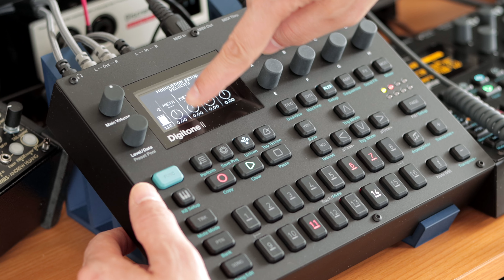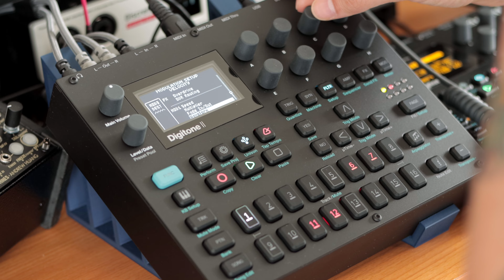Digitone II: Velocity Macros Control (A Powerful Sound Design Technique)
In this video, I’ll show you how to use Velocity Macros on the Digitone II to create more dynamic and expressive sounds. It’s a simple but powerful technique that can add a lot of movement and character to your music.